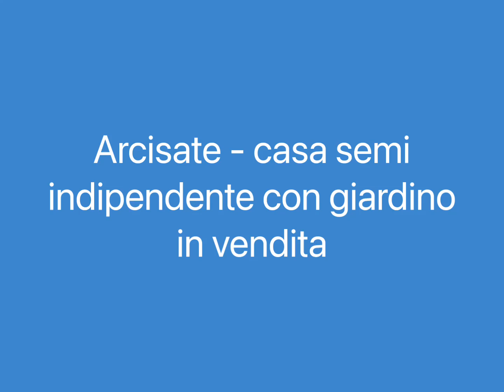(1059-465) ARCISATE - PORZIONE DI CASA CON GIARDINO E BOX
Arcisate - Casa Semi Indipendente in Vendita con Box e giardino

In una zona tranquilla, a soli 5 minuti di auto dal centro cittadino, si presenta in vendita una spaziosa casa semi-indipendente sviluppata su due livelli abitativi, inserita all'interno di una curata corte.
L'immobile, necessitando di una completa ristrutturazione, offre una superficie totale di circa 168 metri quadrati. La disposizione degli spazi avviene su più piani, collegati tra loro da una scala esterna in comune con le altre unità abitative della corte, garantendo un'atmosfera conviviale e un senso di comunità.

A completare la proprietà, vi è un'ampia autorimessa di circa 35 metri quadrati situata al piano terra, fornendo un comodo spazio per il parcheggio o ulteriori utilizzi.

La collocazione della casa in una zona tranquilla, insieme alla vicinanza al centro cittadino, conferisce un equilibrio tra la serenità della vita di quartiere e la praticità dell'accesso alle principali comodità urbane. Un ulteriore vantaggio è dato dall'assenza di spese condominiali, rendendo l'acquisto di questa proprietà ancora più interessante per chi cerca una soluzione abitativa senza oneri aggiuntivi di gestione comune.